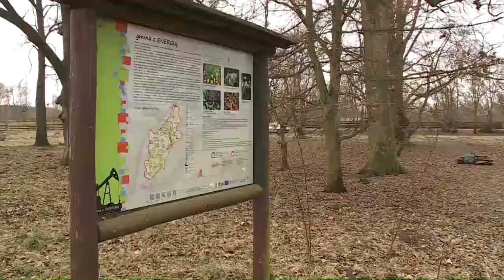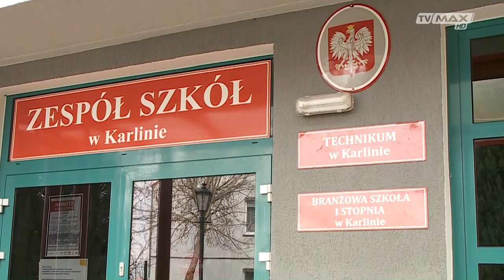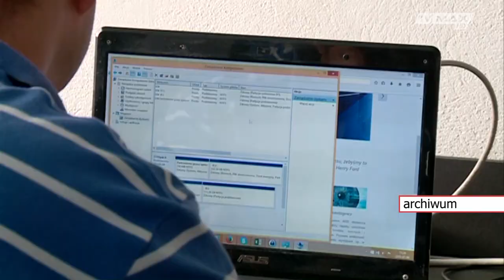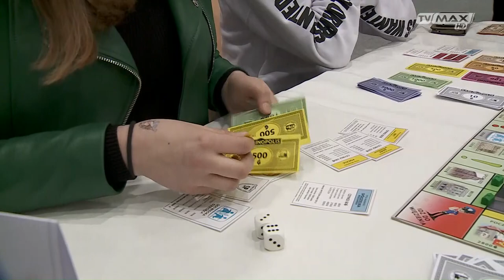Karlino, gmina z energią - odc. 025 - 2019.03.26